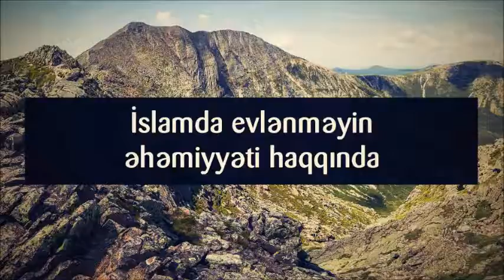İslamda evlənməyin əhəmiyyəti haqqında || Veysəl [Veysel Orucov]